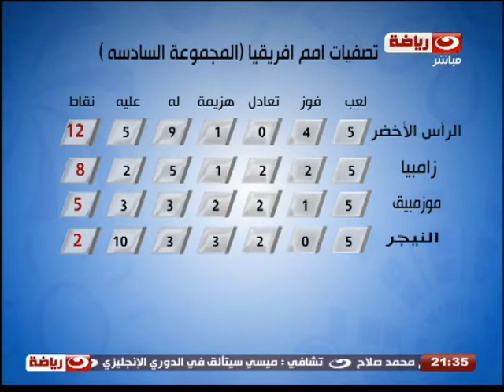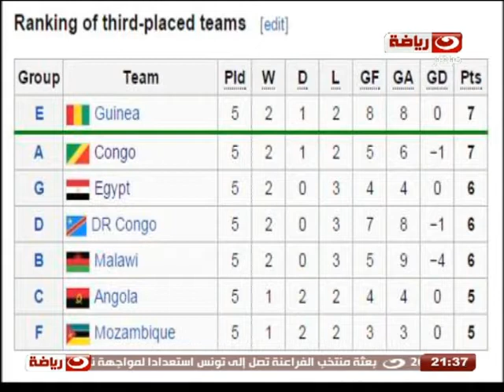كورة_كل_يوم | نتائج مباريات الجولة الخامسة للتصفيات المؤهلة لامم افريقيا 2015